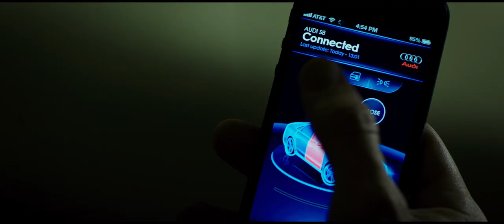The Transporter Refueled Trailer #2